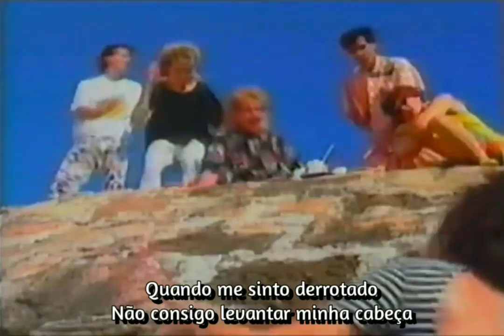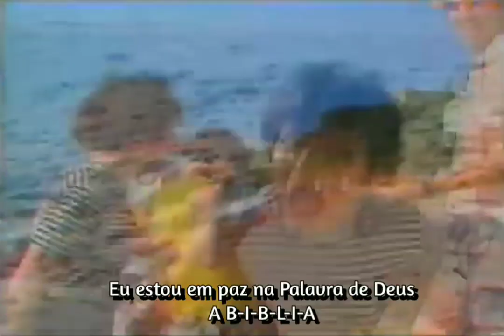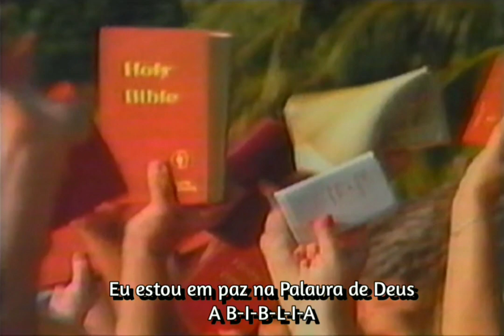Bash 'n The Code - B-I-B-L-E (Tradução / Legendado)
Bash 'n The Code - B-I-B-L-E (1987)

Lyrics

I've got good news to tell you
  It’s got the power to change your life
  It will set your heart free
  And make you know wrong from right
  Jesus came to love you
  And never let you go
  You ask me how I know these things
  Because the Bible tells me so

  The B-I-B-L-E (B-I-B-L-E)
  Yes, that's the book for me
  I stand alone on the Word of God
  The B-I-B-L-E
  The B-I-B-L-E
  The B-I-B-L-E

  When I feel defeated
  Cannot lift my head
  I march on with the sword of truth
  And leave the enemy dead
  When your world is shakin’
  The Word of God will stand
  When you need unfailing love
  Check out the nail prints in His hands

  The B-I-B-L-E (B-I-B-L-E)
  The B-I-B-L-E
  The B-I-B-L-E
  The B-I-B-L-E

  The Word of God is sharper than a two-edged sword
  Piercing, dividing your spirit from your soul
  In the beginning was the Word and the Word was God
  The Word was God

  The B-I-B-L-E
  The B-I-B-L-E
  The B-I-B-L-E

  The B-I-B-L-E
  The B-I-B-L-E
  The B-I-B-L-E
  The B-I-B-L-E

  The B-I-B-L-E
  The B-I-B-L-E
  The B-I-B-L-E